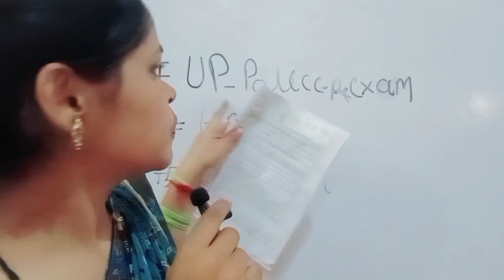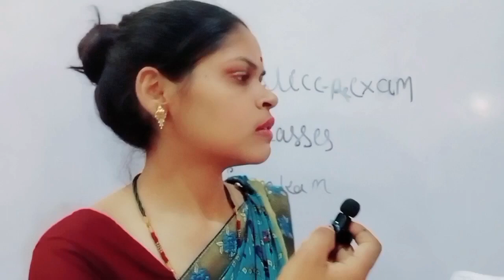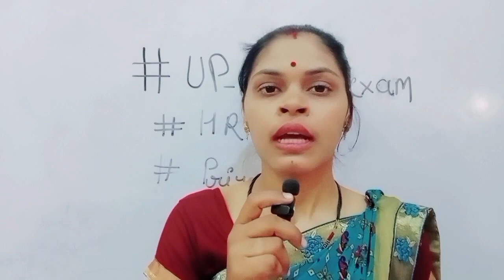ab apne hak k liye ldna hoga aiye or abaj uthaiye